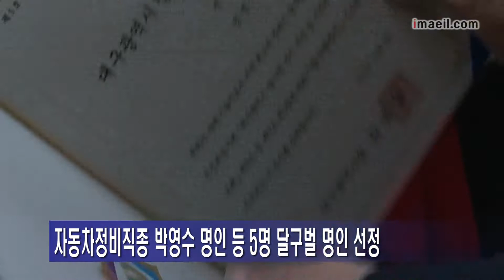매일영상뉴스 1206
-넬슨 만델라 전 남아공 대통령 95세 일기로 타계
-'김장 문화' 유네스코 인류 무형유산 등재
-국민대통합위원회 경북지역 의견 청취
-'대구 기술' 선도할 장인들...달구벌명인 5명 첫 탄생
-남성 성인 흡연자 절반 이상, 금연의향↑ 실천↓